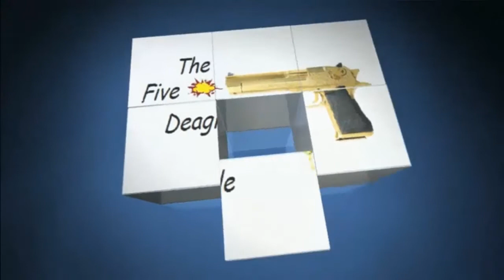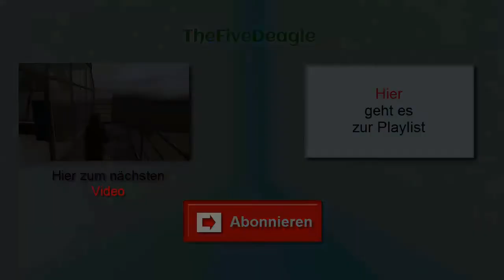Let's Play Battlefield 1942 #001 - Die erst Runde | HD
TheFiveDeagle
Game:
Spieler: